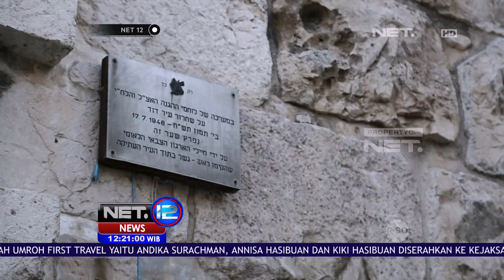Polemik Yerusalem, Kota yang Disucikan Tiga Agama - NET12